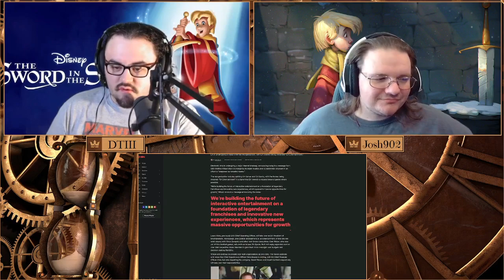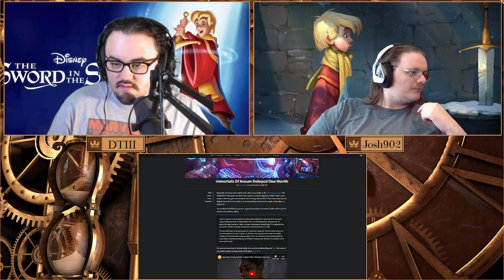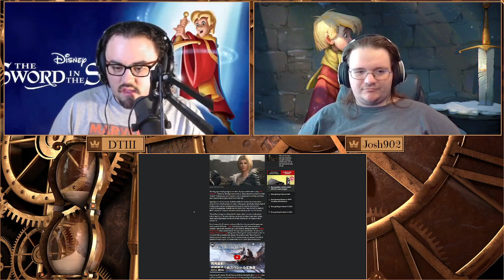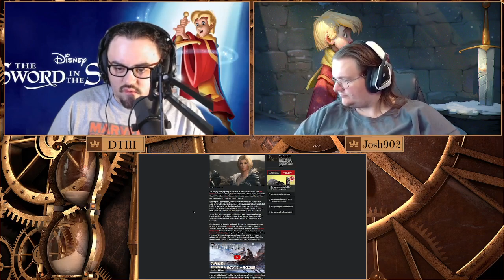The Clockwork Cantina: Episode 165 - The Sword In The Stone (1963)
In episode 165 of The Clockwork Cantina podcast we discuss the usual gaming, TV show and movie news from the past week and in the main topic we talk about this month's retro rewind pick, the Walt Disney classic, The Sword In The Stone from 1963!

Timestamps:
0:00 - Intro & Saying Hi
2:37 - What We've Been Up To The Past Week
23:49 - Gaming News
1:37:24 - Movie News
1:42:08 - The Sword In The Stone
2:09:51 - Outro & Goodbye